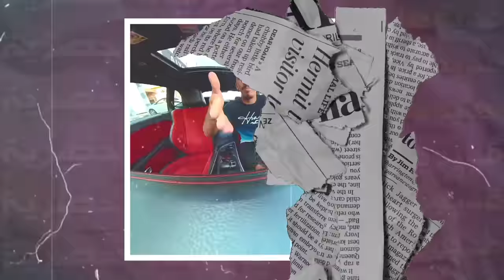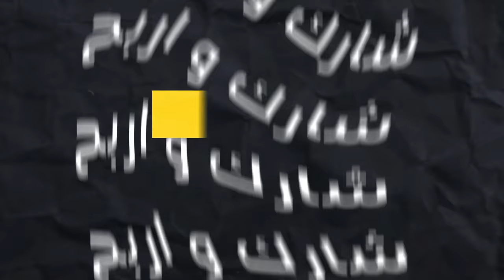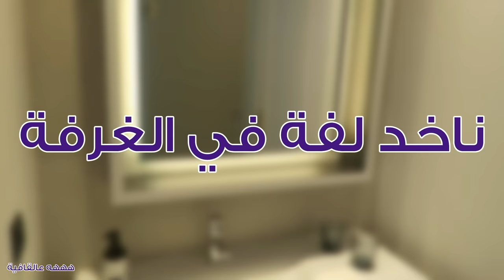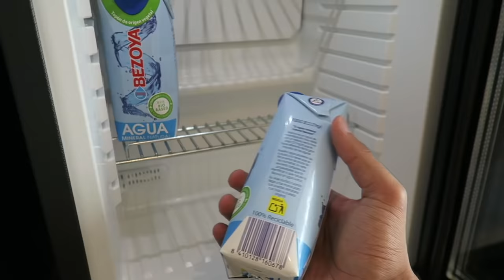جبت العيد مع صديقي الإسباني ✈️🇪🇸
تابعوا بثوثي المباشرة على تويتش :
قناة الألعاب @-omarzradyh860
قناة الأنمي والمسلسلات والأفلام @-omarwatchs7161
سناب شات Omar_Abuz
انستقرام Omar_Abuz